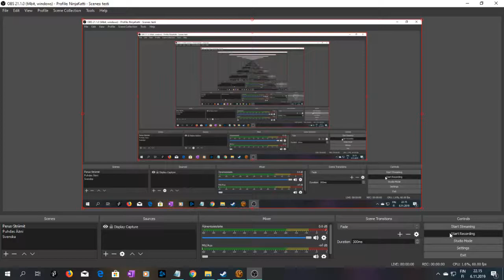SWTOR Tracharan 1, Alderaan 4, The Potential In A Woman Scorned